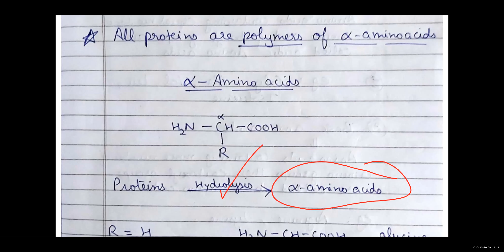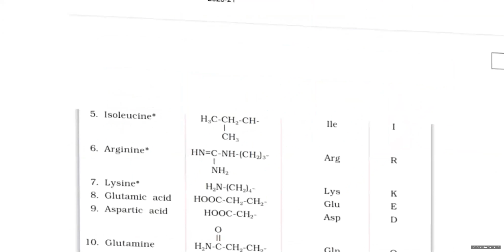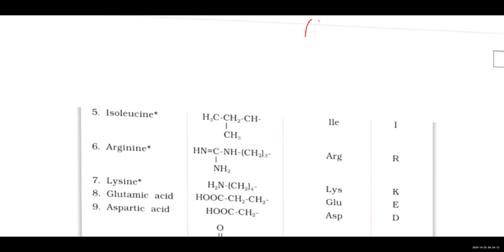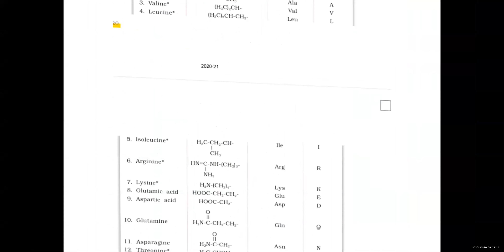Proteins part 1- [ Biomolecules- class XII ]